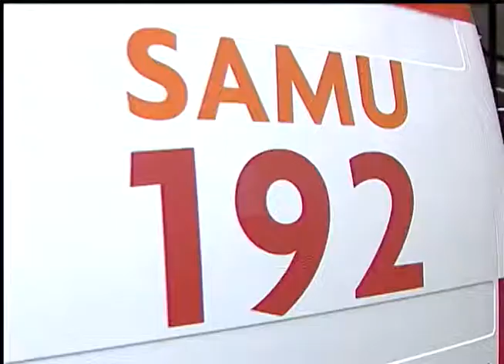Jornal da TVE | 1ª edição - 11/12/14